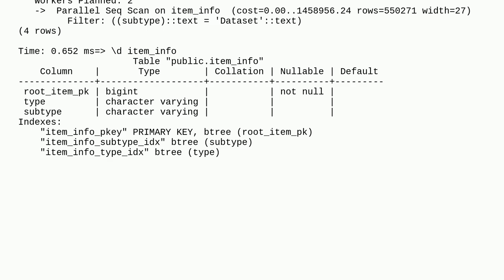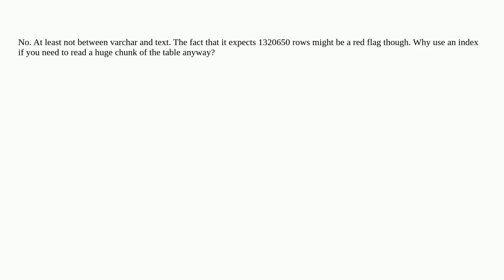Dba: Is it a red flag to see data typecast in query plan?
Is it a red flag to see data typecast in query plan?

A special thanks goes out to the community

  index postgresql explain